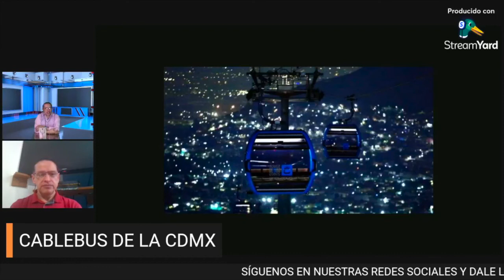CABLEBUS DE LA CDMX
ANALIZAMOS EL NUEVO CABLEBUS DE LA CDMX UNA BUENA OPCIÓN DE MOVILIDAD